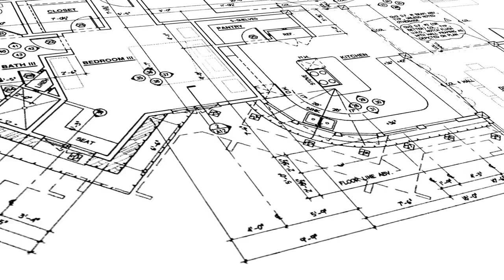Eco•Urban Promo Video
Motion Graphic content for Eco•Urban Design. Created in After Effects  and Premiere Pro. Music content from Google Music Library.